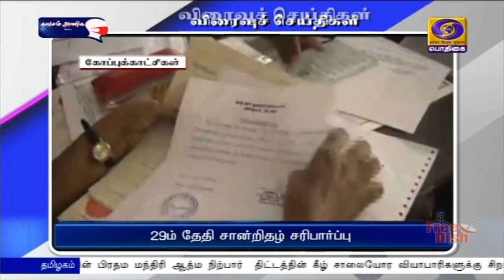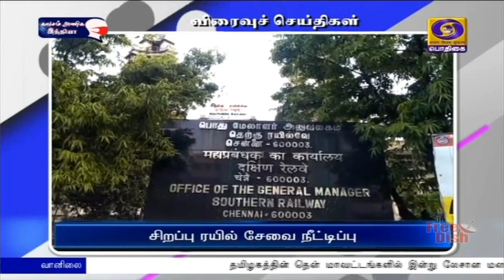விரைவு செய்திகள் இரவு 7.00 மணி செய்திகள் [21.12.2020]PodhigaiTamilNews